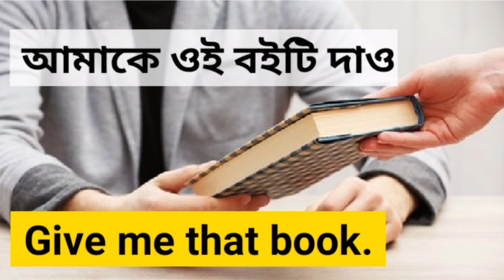Daily Conversation Sentences